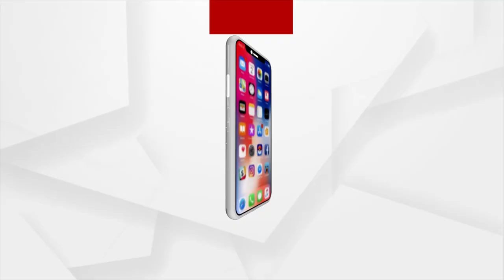Argus Exclusive Interview | Union Minister Biswaswar Tudu on Rumored Dead Bodies Floating in Ganga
"We do not have any reports of Covid affected dead body floating in the Ganga" : Minister of State for Water Resources Biswaswar Tudu.